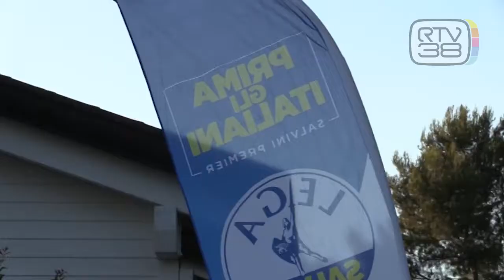REGIONALI, SALVINI LANCIA SUSANNA CECCARDI